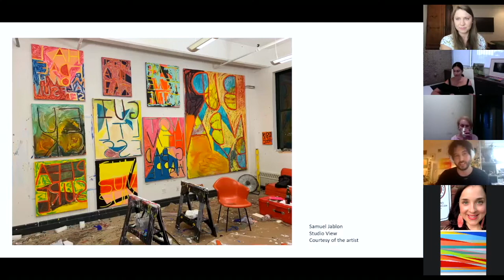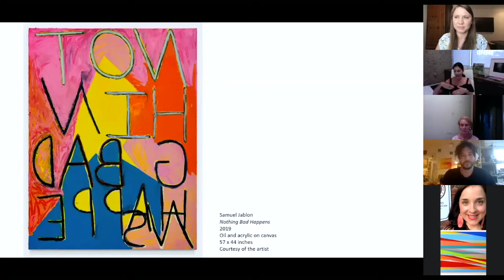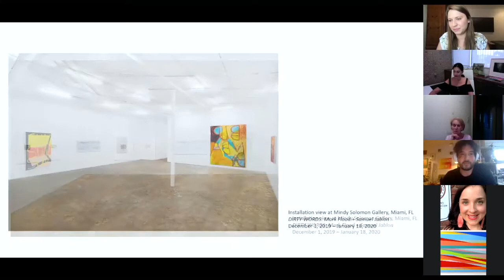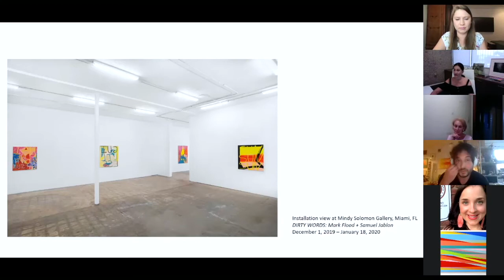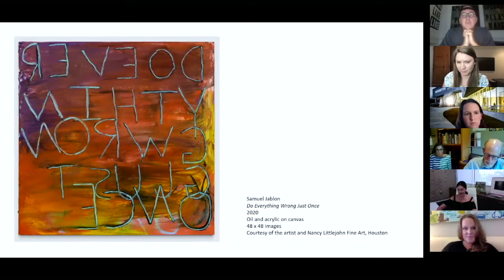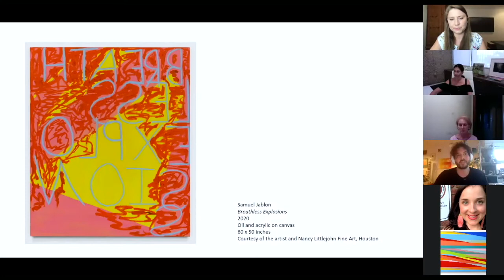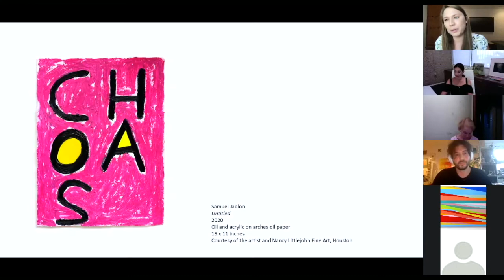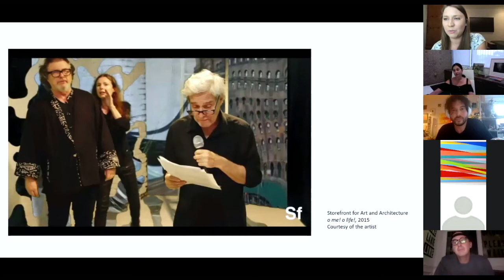Arts Circle LIVE: AEIVA Salon Series ft. Artist Samuel Jablon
You are invited to view the Arts Circle LIVE: AEIVA Salon Series event featuring the works by artist Samuel Jablon for his upcoming exhibtion at Nancy Littlejohn Fine Art.

Arts Circle LIVE: AEIVA Salon Series events are monthly recurring live virtual collection tours broadcast from the homes of local, regional, and national art collectors.

This was a special Arts Circle Live where AEIVA virtually visited the studio of Samuel Jablon and Nancy Littlejohn from Nancy Littlejohn Fine Art located in Houston, Texas. This private event was recorded via Zoom on Tuesday, August 11, 2020.